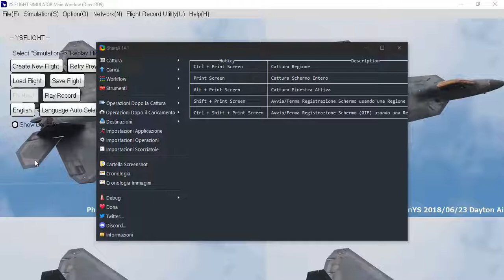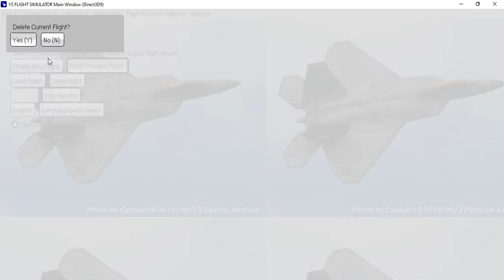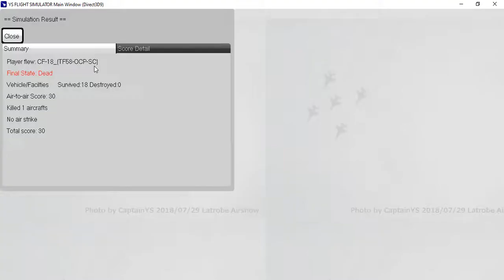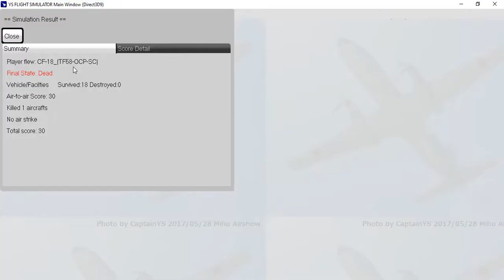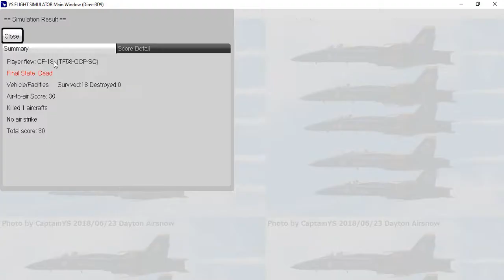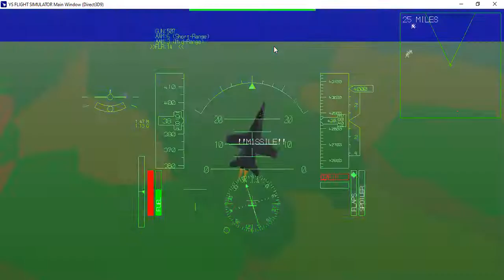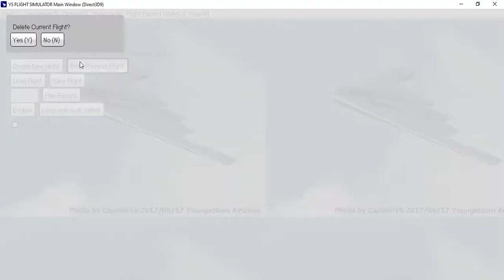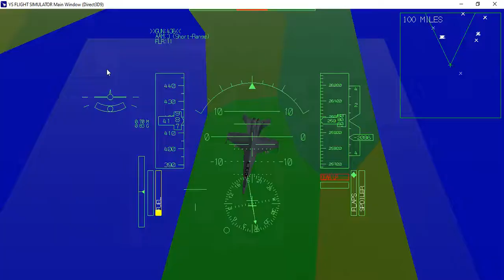F-18 contro B777-300 ER, e 2 F-14 Tomcat missione compiuta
Addestramento completato, abbattimento di 1 aereo di linea e 2 caccia nemici !